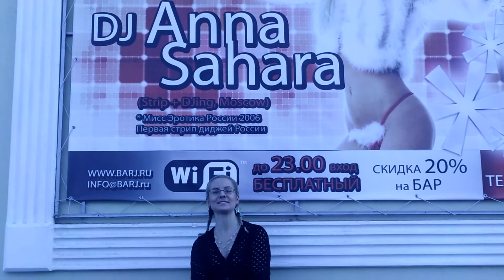dj Sahara приглашает в клуб "Бомбардир" 24.09.2011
24 сентября dj Sahara приглает вас на вечеринку в клуб Бомбардир г.Городец  (Нижегород.обл)
Увидемся на танцполе!